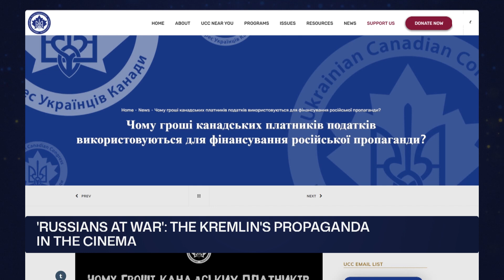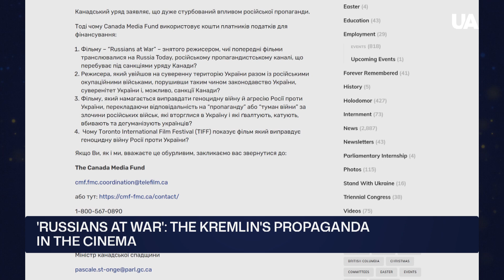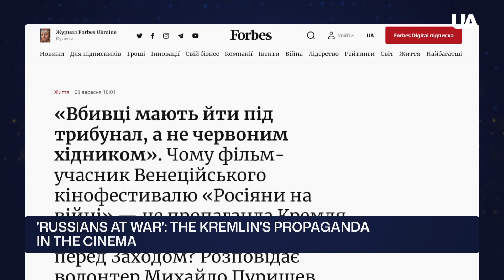😱 RUSSIA ATTACKS THE WEST WITH MASTERFUL PROPAGANDA OPERATION! MAYBE EVEN IN YOUR CINEMA!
Anastasia Trofimova, a Russian-Canadian director, created the documentary film Russians at War. Trofimova was born in Moscow. She has worked in the media for almost 10 years, contributing to documentary projects in Canada, the Balkans, the Middle East, and Russia. She produced a number of films for the Russian propaganda outlet Russia Today. The film Russians at War depicts Trofimova's seven-month deployment alongside the Russian military in the temporarily occupied territories of Ukraine. However, the film does not depict the destruction and casualties that the Russians are inflicting on the people of Ukraine.